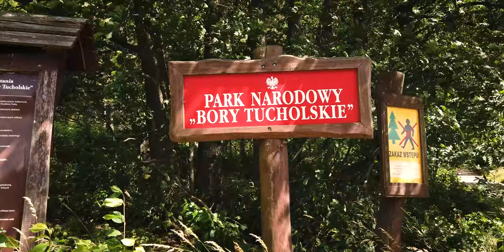BORY TUCHOLSKIE 2020 | Charzykowy | Spływ Chociną | Trasy rowerowe | 4K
Pierwszy wakacyjny wyjazd, cel - Bory Tucholskie! Oddalone o niecałe 2 godziny jazdy samochodem od Grudziądza są świetną opcją na krótki wypad🔥